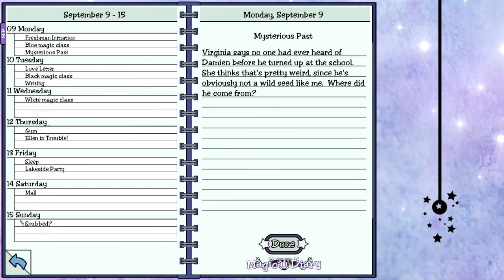Magical Diary Pt. 2: Initiation Week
Don't have or want a G+ account? Still want to comment? Go here!

In which I become the property of a possibly-a-demon boy with wings for a week, write an embarrassing love letter full of butter metaphors, and am driven to drink. No, not the character on that last one--me. At first, the rule is to drink on any blatant Harry Potter reference, but this rapidly changes into drinking every time a bit of dialogue makes me afraid to go to the next one.